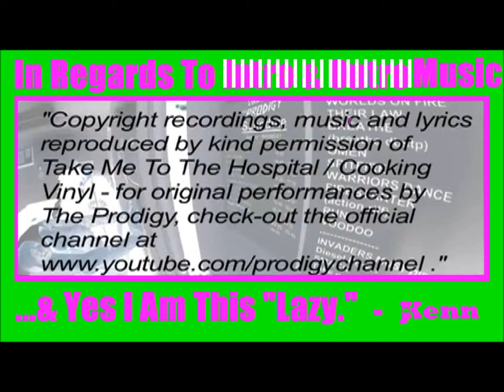The difference between comedy & not comedy